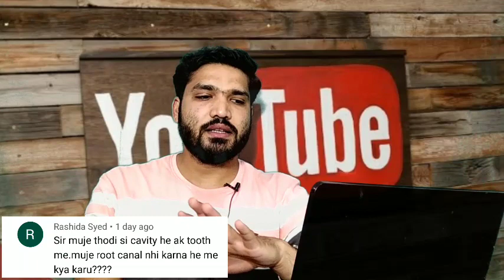#95 Sunday Comment Box | My Clinic address & Contact number ??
Hello friends
This is a video of sunday comment box series
You'll get answers of your comment in this series every Sunday

Comment your views, queries